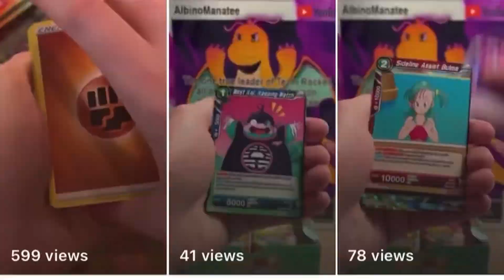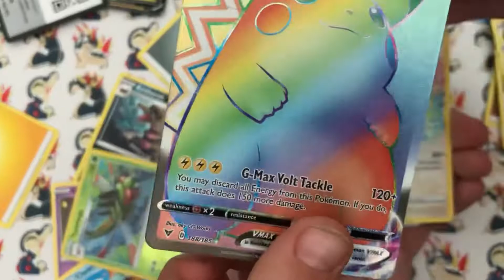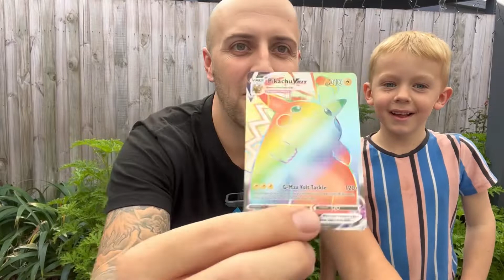WE PULLED OUR BIGGEST PULL OF THE YEAR IN ONE PACK. BUT WHO PULLED IT AND WHO WILL WIN?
Me and my son having another pack battle punishment.

Let’s just say we pulled the BIGGEST pull we might pull all year.

Don’t forget to check out @AlbinoManateeNation